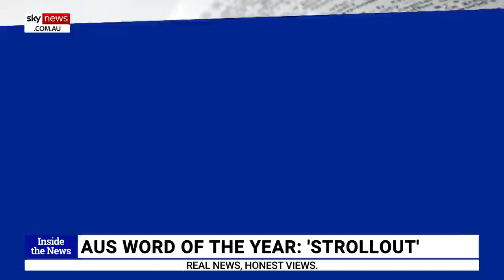Confusion over ‘strollout’ being named word of the year: ‘No one knows what it means’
Sky News host Rita Panahi says she is surprised “strollout” was named the word of the year by the Australian National Dictionary Centre because “no one knows what it means”.

The term ‘strollout’ has been used to referred to the delays in Australia's COVID-19 vaccine rollout.

“I reckon if I went out and polled 100 people, not one of them would probably have heard of strollout,” Ms Panahi said.

“It seems to be just something that’s in a very small far-left circle where it’s a thing.”